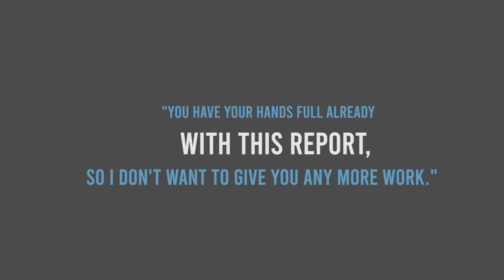3 Minute English With Mitch - Today's Phrase: Have Your Hands Full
Learn how to speak English like a native English speaker!
Today's phrase is "Have Your Hands Full."